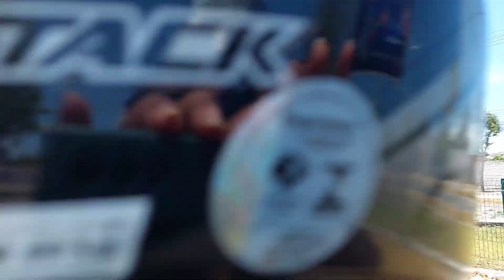Beberibe-CE e Suas Atrações Turísticas,e um Maravilhoso Passeio de Buggy com Pessoas Especiais.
passeio para BEBERIBE CEARÁ com pessoas especiais
Meu Filho Eduardo
Minha Nora Rayane
Passeio de Buggy pelas praia do Diogo, Praia das Fontes e Lagoa de Uruaú.

Moto Tenere 250

Filmagem,Edição e Produção:
Jaqueline Ferreira de Lima
Aparelho de Filmagem: A71e A72 (Samsung)
Narração : Microfone de lapela.
App de Edição: Inshot